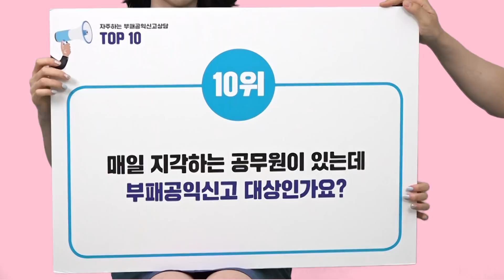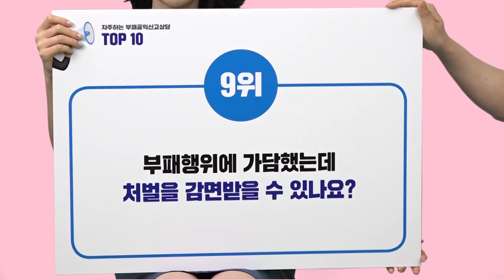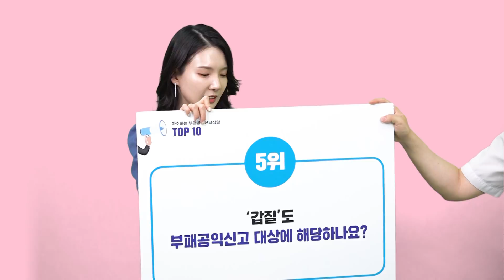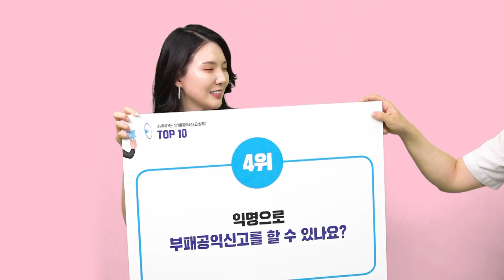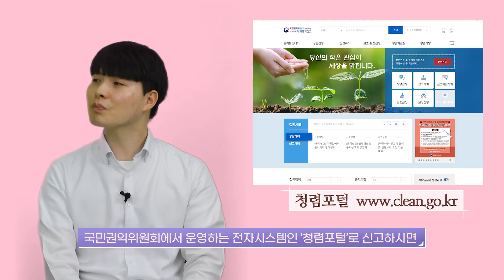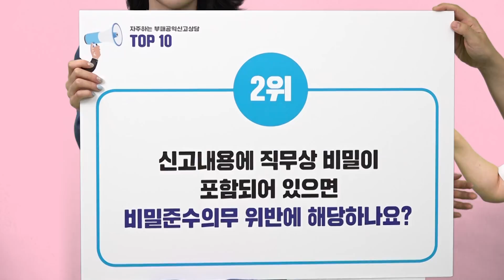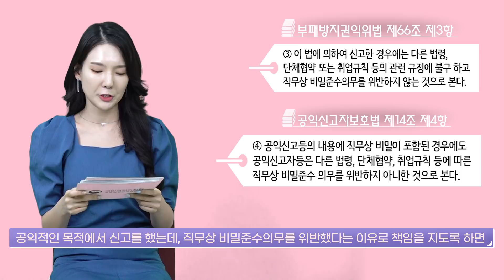함께해요, 부패공익신고!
주변에서 일어나는 부패행위 · 공익침해행위 외면하지 말고 신고하세요.
당신의 용기 있는 한걸음이 우리 사회의 청렴과 공정을 지킵니다.
부패·공익신고 상담 ☎1398